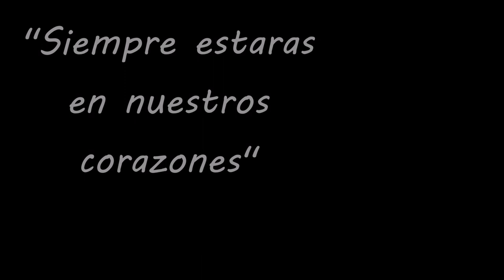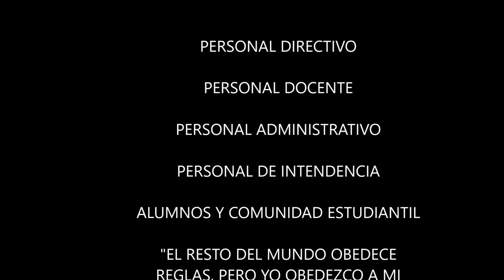Debanhi Susana Escobar Bazaldua